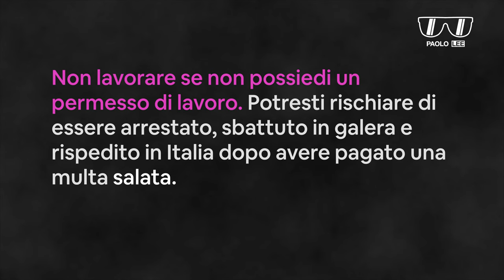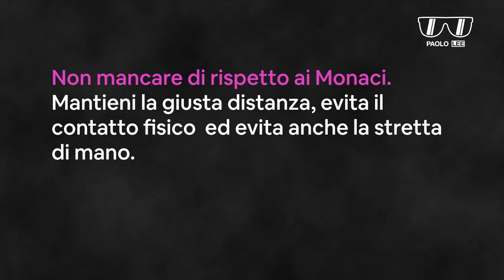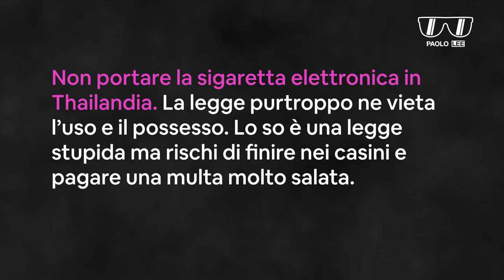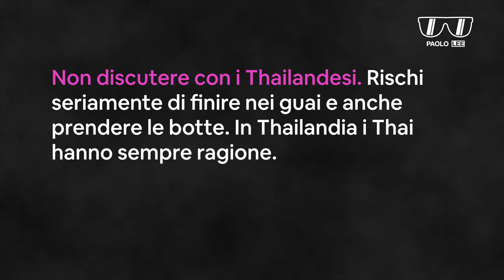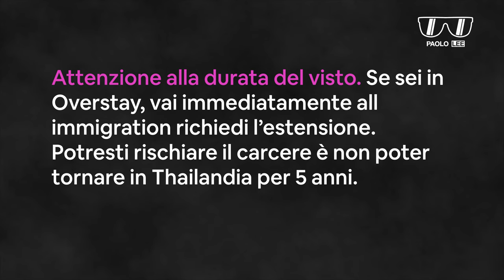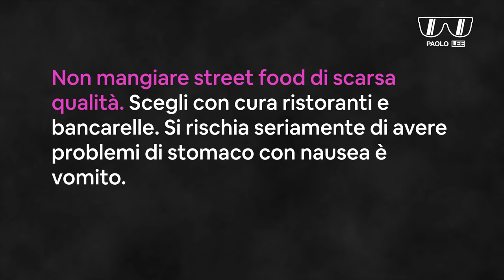Vacanza In Thailandia 25 Cose da NON FARE ❌ (GUIDA VIAGGIO)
Vieni in Vacanza In Thailandia? Ecco le 25 cose da non fare!

In questo video ti consiglio di viaggio preziosi util per il tuo tuo prossimo viaggio in Thailandia.

Se realmente vuoi sapere tutto sulla Thailandia ed evitare situazioni spiacevole che possano compromettere la vacanza, ti consiglio di scaricare la guida e tenerla a portata di mano.

✅ Scarica il catalogo dei tour della Thailandia: Isole, Città e Templi

Se hai bisogno di consigli utili ti suggerisco di iscriverti al Gruppo Facebook

⏰ TIMESTAMPS